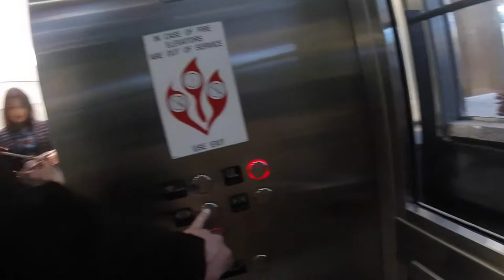Glass Elevator at Springfield Town Center, VA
Glass elevator in the atrium at Springfield Town Center (formerly Springfield Mall) in Springfield, VA, recorded with a GoPro Hero4 Session. Some stabilization in post.